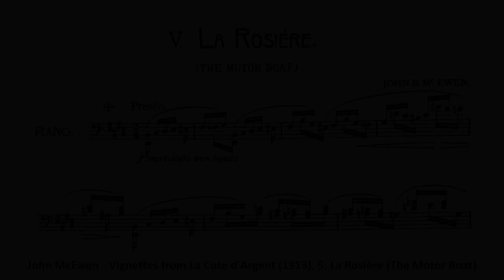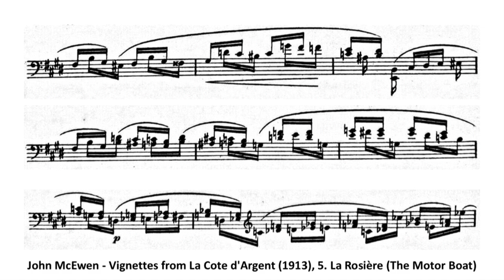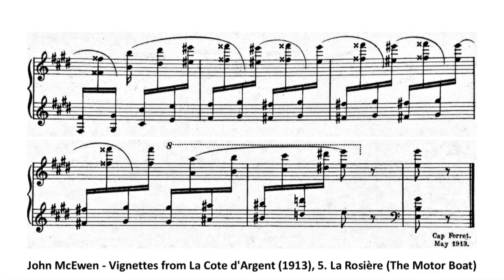John McEwen - Vignettes from La Cote d'Argent (1913), 5. La Rosière (The Motor Boat)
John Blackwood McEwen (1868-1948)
Vignettes from La Cote d'Argent (1913)
5. La Rosière (The Motor Boat)